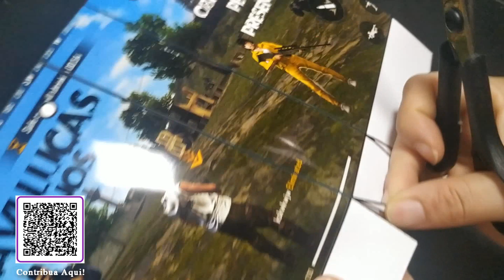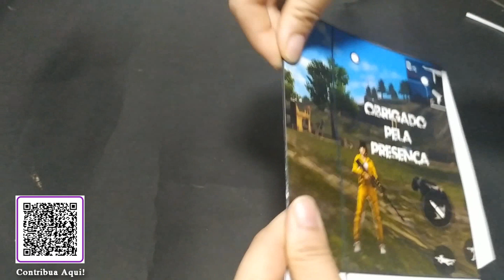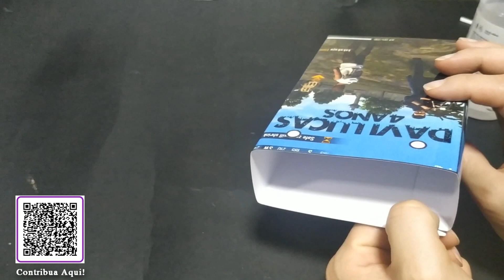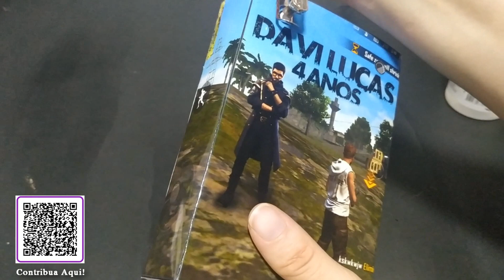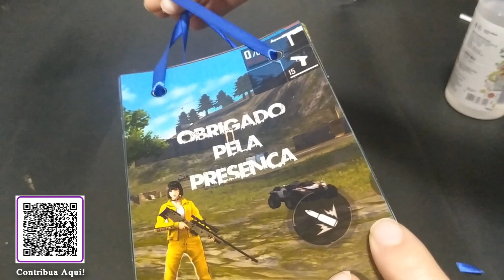Aprenda a Fazer Sacolinha do Free Fire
Oi Mixes, Hoje eu trago um modelo lindo de sacolinha para guloseimas no tema do jogo Free Fire, espero que gostem!!

Não esqueça de deixar o seu like se você gostou e de se inscrever no canal para não perder nenhum video novo(badala o sininho), e quem quiser também pode ajudar na manutenção do canal nos dando Aplausos ou fazendo um PIX de qualquer valor!!

Se esse video te ajudou de alguma forma, ajude-nos a trazer mais videos interessantes como esse! Contribua fazendo o PIX de qualquer valor abrindo o QR Code da tela no app do seu banco ou pela chave PIX.

Quer adicionar o nome de seu filho em uma arte e não sabe? eu faço isso pra você!! Valor Por tempo Limitado R$ 2,00   Fale comigo no instagram!
Me segue nos instagrams: @mixpersonalizadoscg